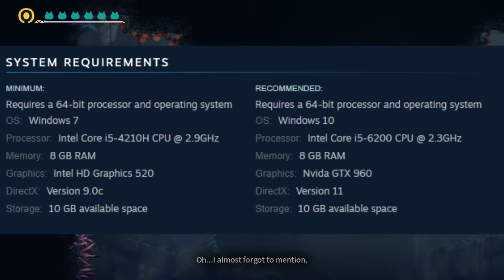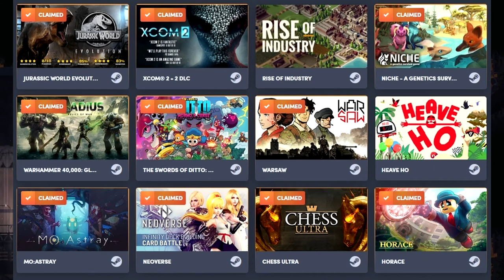MO: Astray Review - Worth Your Money?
MO: Astray Review - Worth Your Money? MO: Astray is a 2D puzzle/precision platformer developed by Archpray. It features an interesting control scheme where you actually have no movement control in the air. In this review, I will be looking at the game and letting you know the answer to the question that's really on your mind. Is MO: Astray worth your money?

You can get MO: Astray from the May 2020 Humble Choice from Humble Bundle